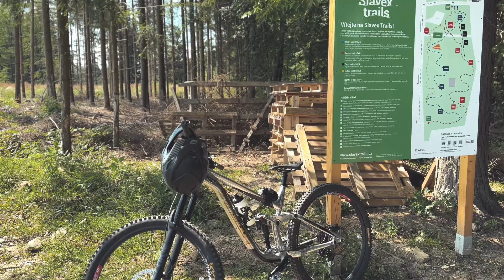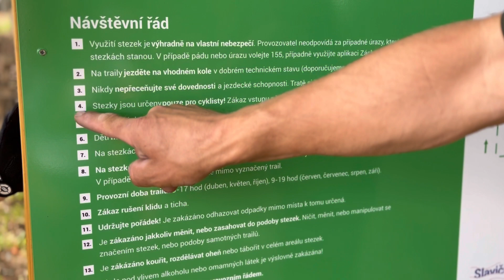Jak na základní dovednosti v bike parku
Chceš jezdit v bike parku, ale nevíš jak na to? Chceš se naučit pár základních triků? Mates a Eliška ti poradí a ukážou triky, které si lehce můžeš nacvičit i ty. 💪 Co bys rád vyzkoušel příště?

0:00-0:39 čau ze Slavex trails
0:40-1:20 jakou přilbu?
1:21-1:45 jsou třeba chrániče?
1:46-2:32 jaké brýle?
2:33-3:06 základní pravidlo v bike parku
3:07-4:51 jak na malý drop
4:52-7:54 jízda po zadním kole
7:55-9:26 jak na klopenky